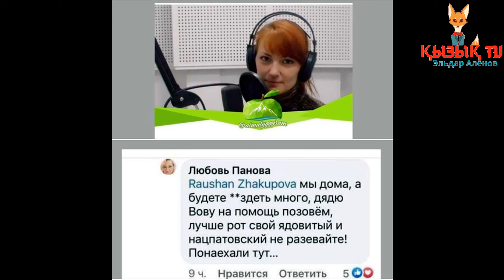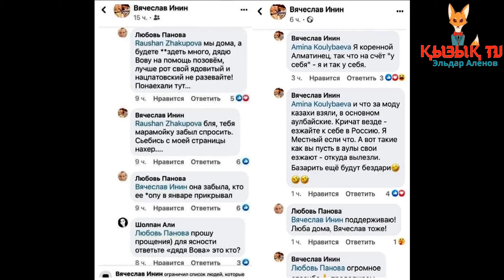"Вова ағайды шақырамыз": Басы дауға қалған Любовь Панова қазір немен айналысып жүргенін айтты